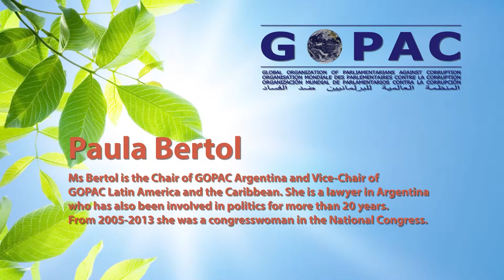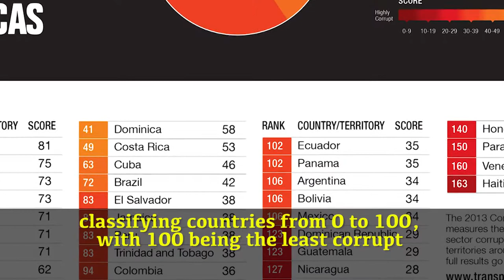Making a Difference: GOPAC in Argentina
The Global Organization of Parliamentarians Against Corruption (GOPAC) presents a series of videos called Making a Difference. Each video shares the story of one of our members and looks at their experiences in the fight again corruption and as part of GOPAC. They represent a cross-section of our membership and represent our regions and languages.

This second video was created by Ms Paula Bertol, the Chair of our chapter in Argentina. She served as a Member of Parliament in the Chamber of Deputies of Argentina from 2005 to 2009 and was re-elected for a second term from 2009 to 2013. Her political career spans nearly three decades and she has been actively involved in GOPAC for the past three years.